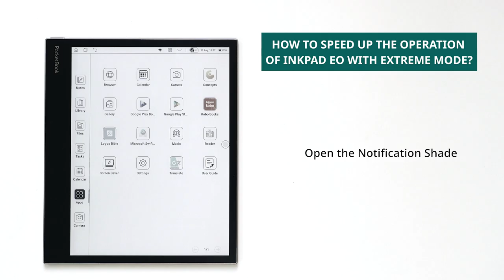How to speed up the operation of PocketBook InkPad Eo with Extreme Mode?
Use Extreme Mode to speed up screen refreshment and other processes.
Open the Notification Shade.
Go to E Ink Center – Custom – Extreme.
Please note: This setting must be enabled separately for each application and will be saved when you reopen it.